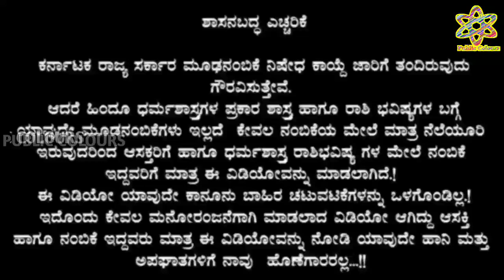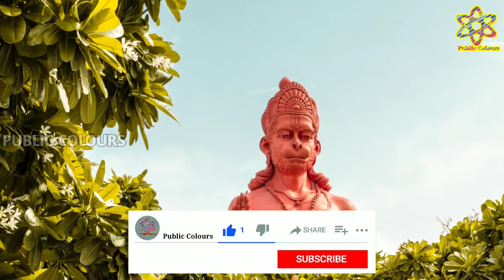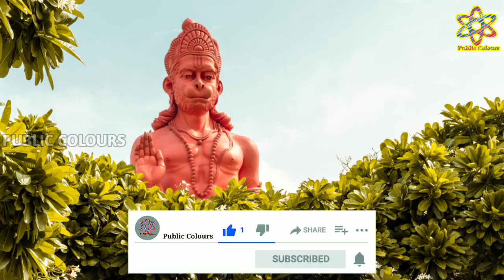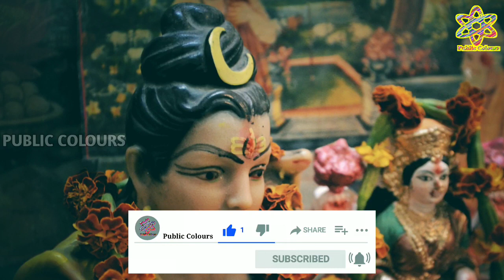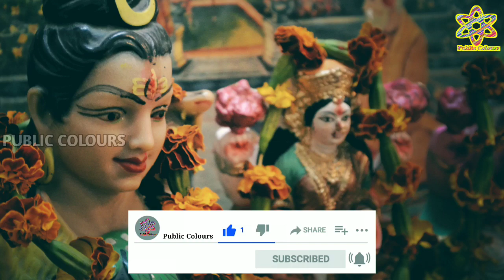ಬುಧವಾರದ ದಿನ ಭವಿಷ್ಯ 26 October 2022 | Daily Horoscope | Rashi Bhavishya|Today Astrology in Kannada